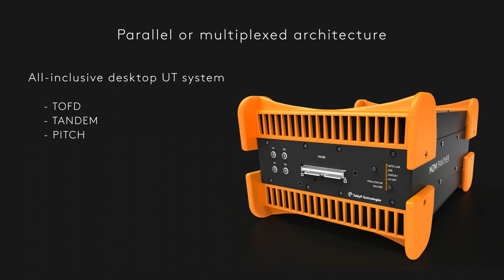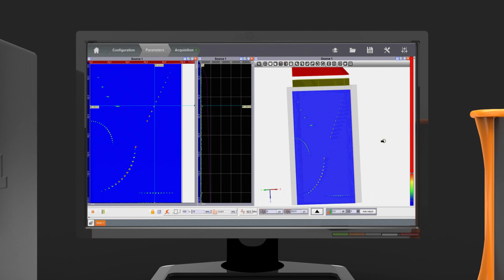Eddyfi Technologies Panther Ultrasound Imaging Machine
The Panther™ is the ultimate ultrasound imaging equipment that provides the fastest and most versatile PAUT/TFM inspections. This unique and flexible solution is suitable for both laboratories and in-field inspections, bridging advanced phased-array methods including TFM with the high-speed ultrasonic inspection requirements of the industry. With a tremendous processing power and a high-data throughput between the instrumentation and the monitoring computer, Panther is the perfect tool for R&D and procedure qualification as well as industrial inspections. It meets the speed and resolution requirements of the most demanding applications: Panther systems are stackable up to 16 units (2048:2048 channels). Its acquisition software ACQUIRE™ is also fully compatible with ENLIGHT, CIVA and ULTIS software for advanced analysis.